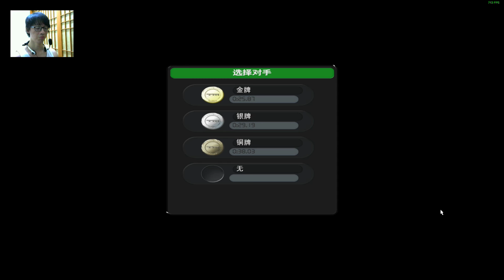【CanT23】有點扯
賽道狂飆：國家永恆 TrackMania Nations Forever